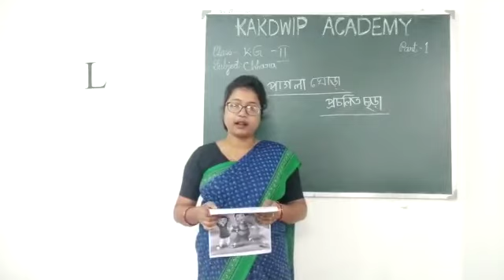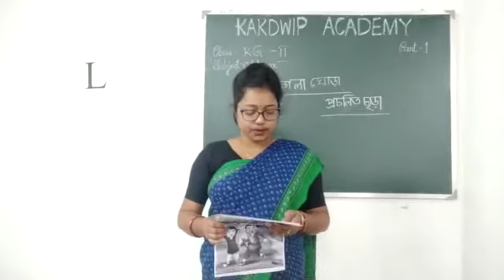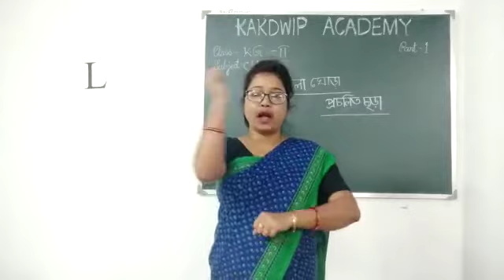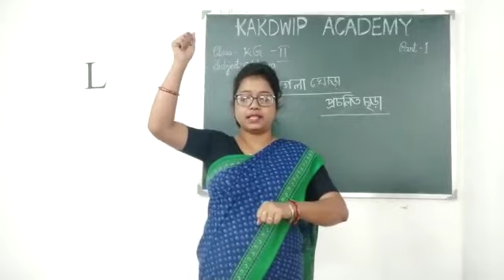E class, Chhara, KG-II (1)2021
Chhara, KG-II (1)2021